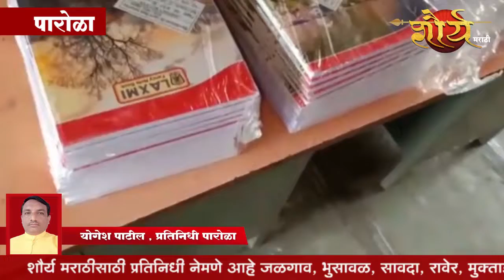धाबे जि प शाळेला के बी रणधीर यांची सपत्नीक भेट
जि प प्राथमिक शाळा धाबे येथे श्रीक्षेत्र शिवशक्ती बहुउद्देशिय संस्था बहादरपूर संस्थापक के.बी.रणधीर व त्यांच्या धर्मपत्नी यांनी भेट दिली. यावेळी त्यांनी विदयार्थ्यांना मार्गदर्शन तर केलेच पण ५५ विदयार्थ्यांना पाटी, दोन वहया, पेन, पेन्सिल, शॉपर्नर, खोडरबर असा संच वाटप केला.

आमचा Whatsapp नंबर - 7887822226